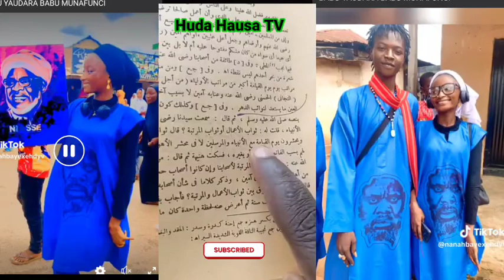BADALAR DA AKE AGURIN MAULIDI LAIFIN WAYE ?